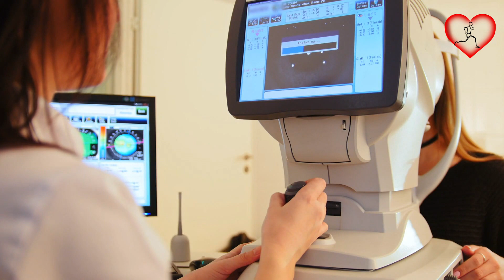Porque el azafrán mejora la visión, combate la degeneración macular y cómo usarlo